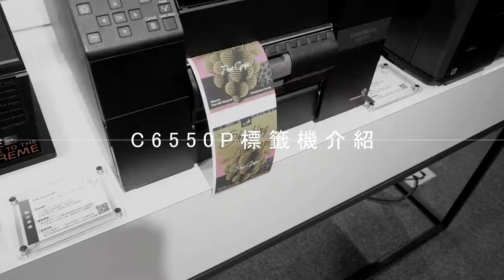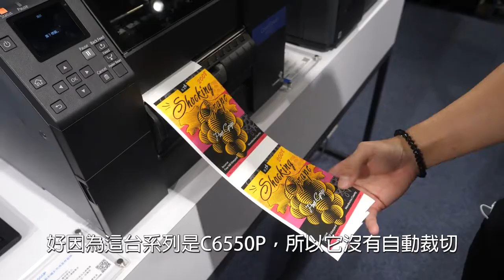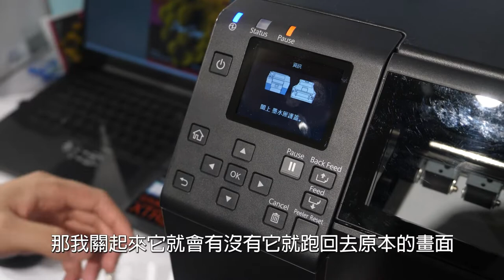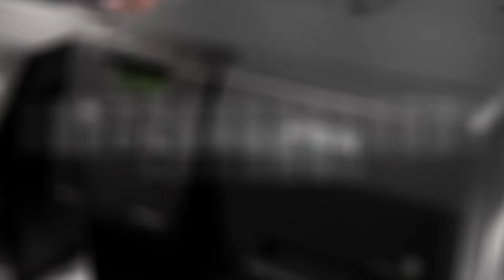C6550標籤機+C7510標籤機介紹|奕昇有限公司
今天要來介紹的是C6550標籤機
他的最大特點是可以印冷凍防水貼紙
如果有要進冷凍庫的標籤是很適合用他來印製的哦
想看更詳細的介紹就請繼續觀看影片吧
如果有任何疑問都歡迎透過下方資訊聯繫我們